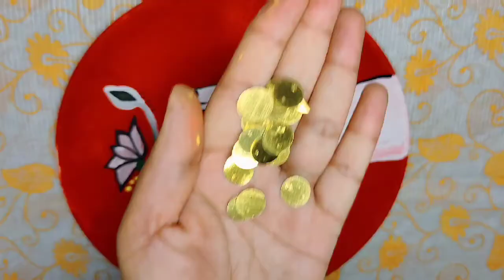Beautiful DIY Decoration from Plastic Plate ll Recycle crafts ll Best out of waste ll Anapadoshya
Hi Friends,
Lets start another journey of Learning

In this video, I have made a beautiful wall decor item  by using waste or useless plate